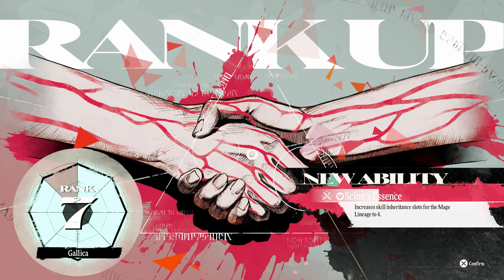Metaphor: ReFantazio - 09/23 Hushed Honeybee Inn: Talk To Maria and Fabienne | Gallica Bond Rank 7